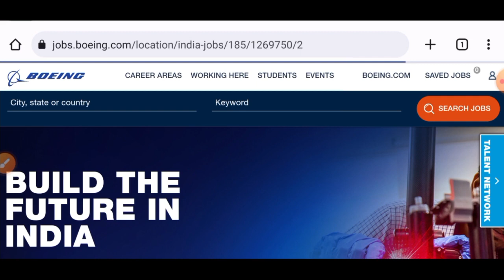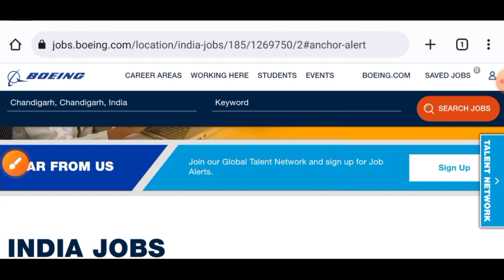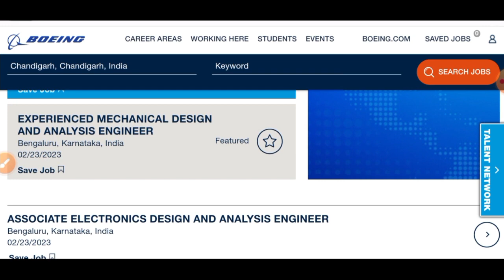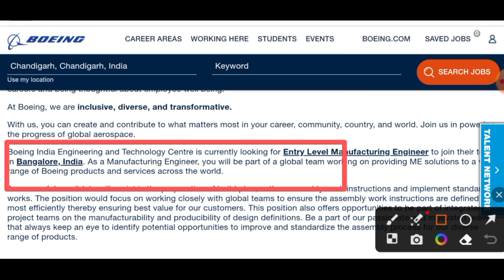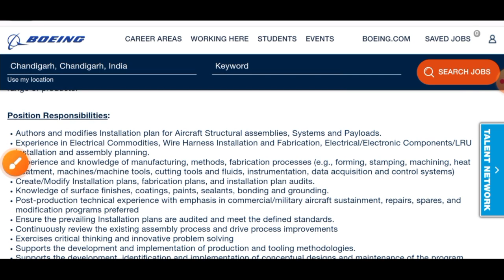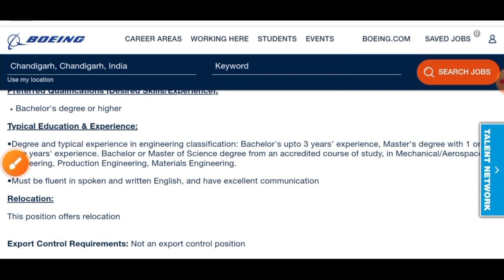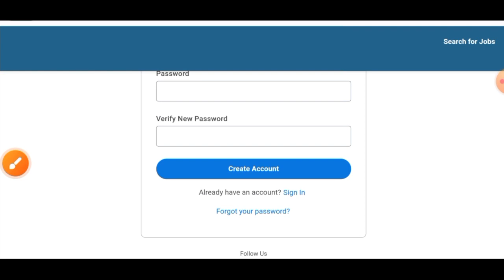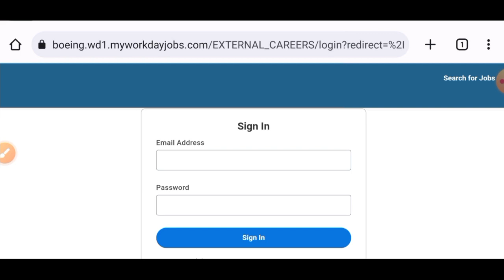High Salary Fresher Recruitment in Boeing India I Mechanical Jobs I Aerospace Jobs I Engineering Job